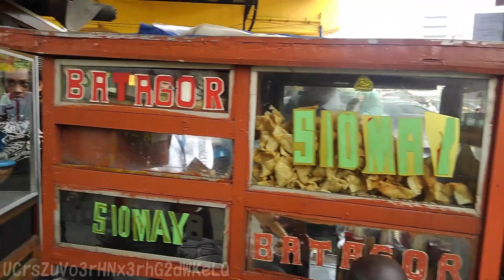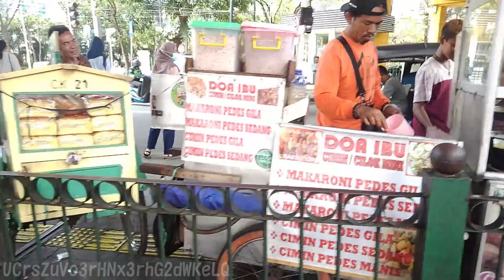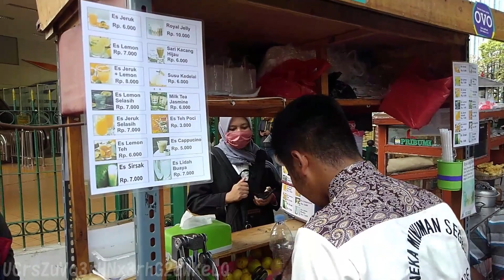ジャカルタの超人気ドリンク屋台でサワーソップを注文してみた【世界の屋台から】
世界の屋台料理の調理風景をご紹介していきます。
観光地にはない、現地の人達が食べているローカルフードには、

関連動画

インドネシアの温野菜サラダ・本場ガドガドの作り方【世界の屋台から】street food in Indonesia Gado-gado

インドネシアの屋台料理・クウェチアウルブスの作り方【世界の屋台から】

インドネシア朝食の定番おかゆ・ブブールアヤムの作り方【世界の屋台から】